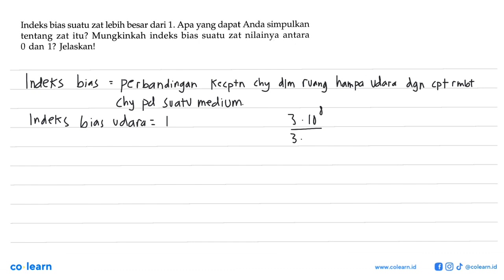Indeks bias suatu zat lebih besar dari 1. Apa - yang dapat Anda simpulkan tentang zat itu? Mungki...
Indeks bias suatu zat lebih besar dari 1. Apa - yang dapat Anda simpulkan tentang zat itu? Mungkinkah indeks bias suatu zat nilainya antara 0 dan 1? Jelaskan!

Topik atau Materi: Sifat-Sifat Cahaya - Cahaya - Optik - Fisika Kelas 8 SMP -

00:00 : Bedah Soal
01:00 : Konsep, rumus dan pengertian Sifat-Sifat Cahaya
01:18 : Langkah penyelesaian soal
01:01 : Jawaban akhir
01:31 : Penutup